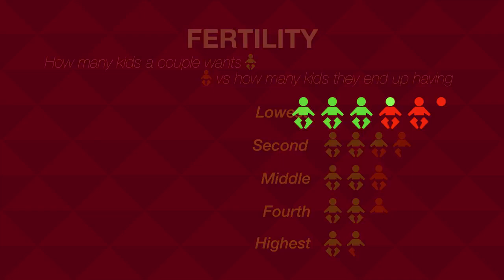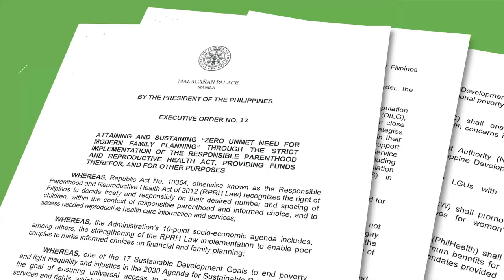Responsible Parenthood and Family Planning (RPFP)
The Responsible Parenthood and Family Planning (RPFP) Program deals with issues related to sexual and reproductive health, including fertility and family planning concerns. It primarily aims to help couples realize their desired timing, spacing, and number of children in accordance with their socio-economic, emotional, psychological capacity, and religious beliefs.